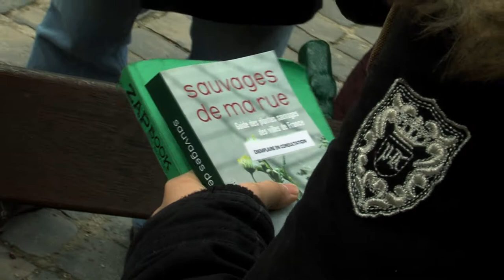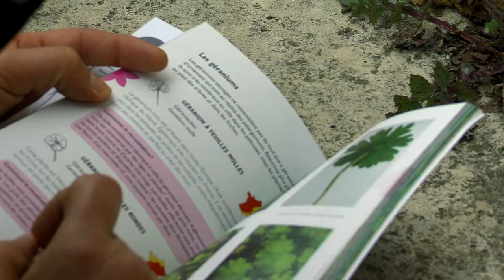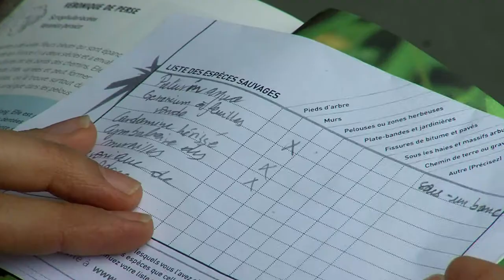Environnement : ces plantes sauvages qui poussent dans nos villes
Ce week-end, s’est tenu à Versailles la 6e édition d’« Esprit jardin », deux jours d’animations autour de la biodiversité et du printemps. Au programme de ce rendez-vous, la création d’un jardin-potager éphémère, des ateliers pratiques pour petits et grands. Mais aussi une balade nature pour découvrir les plantes qui poussent à l’intérieur même de la ville.